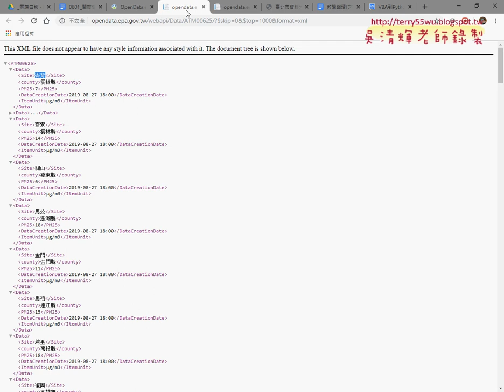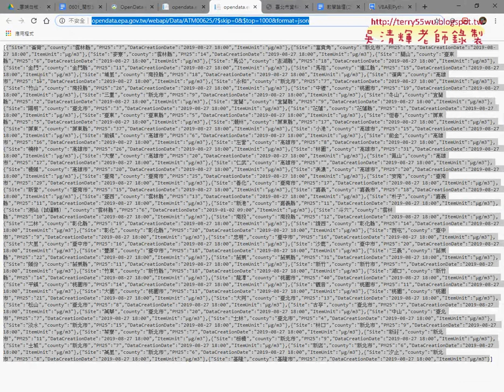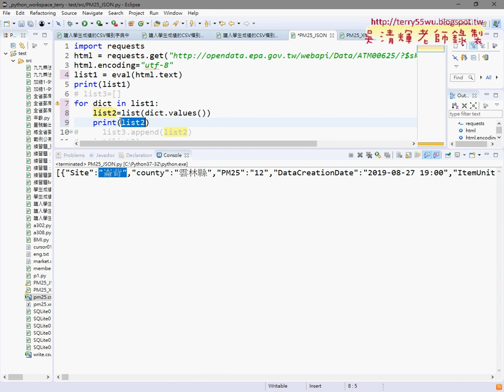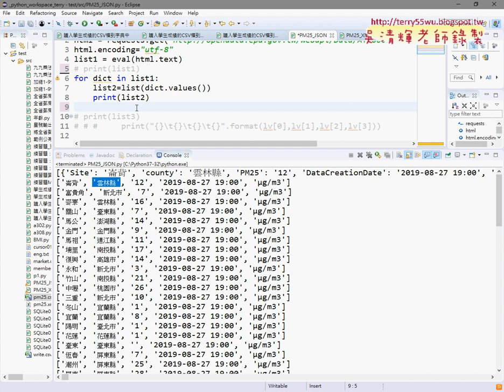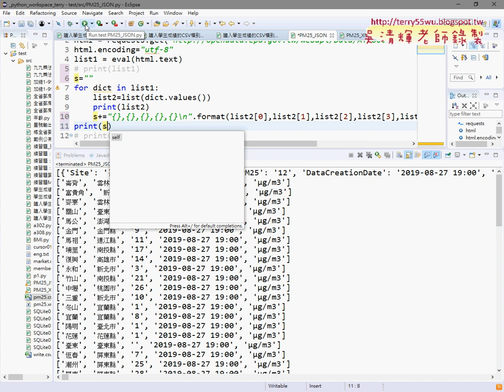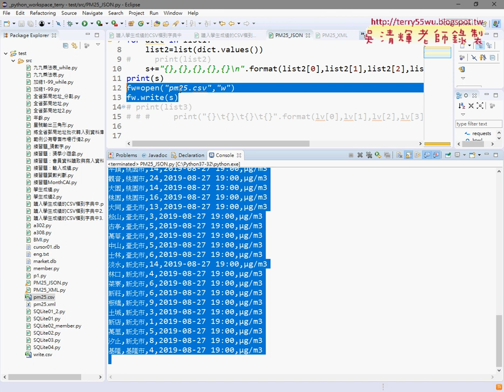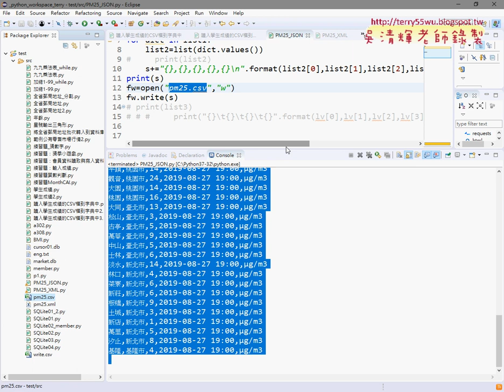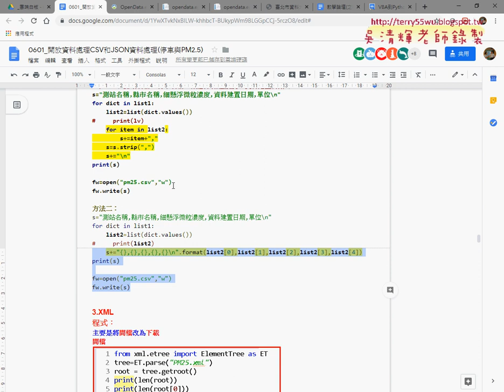02 將PM25的json轉存為CSV檔